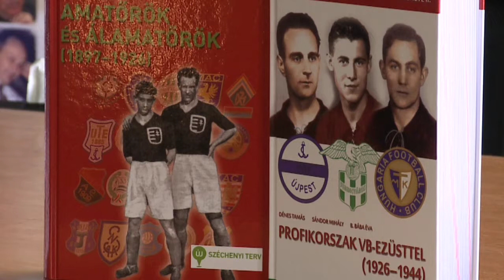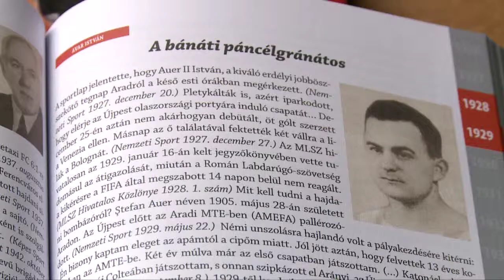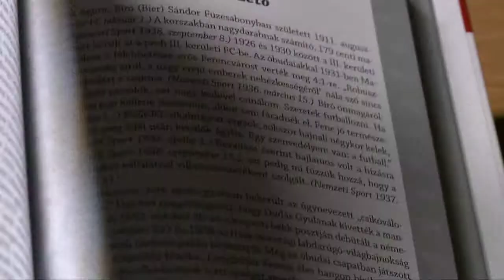Hiánypótló kötetek a labdarúgásról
Megjelent a magyar labdarúgás történetét ismertető sorozat első két kötete, amelynek bemutatóját csütörtökön tartották az egyetem Történeti Intézetében.
Kerepeszki Róbert, adjunktus, Debreceni Egyetem BTK Történelmi Intézet
Bács Zoltán,szerkesztő
Hegyi Iván, sportújságíró, Népszabadság
Szőllösi György, igazgató, Puskás Intézet
B. Bába Éva, docens, Debreceni Egyetem GTK Sportgazdasági és -menedzsment Tanszék
Dénes Tamás, sportújságíró, futballtörténész
Sándor Mihály, sportújságíró, futballtörténész